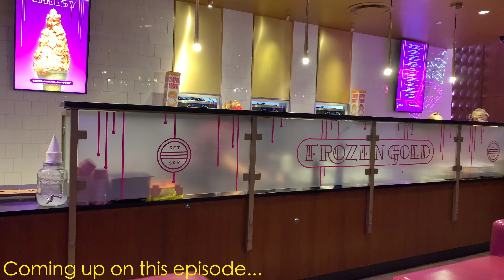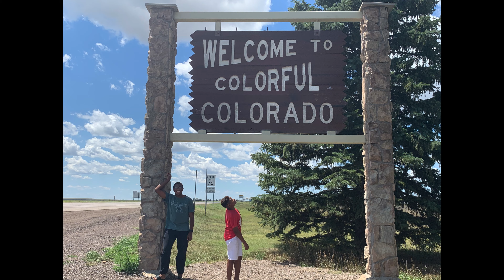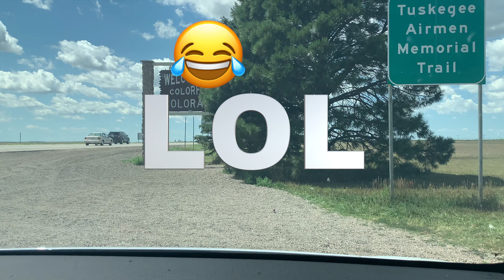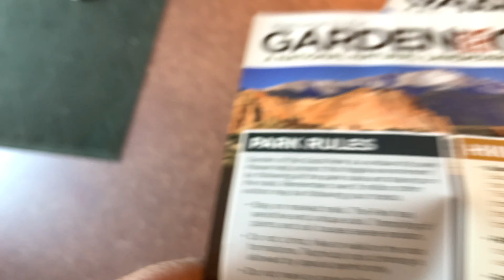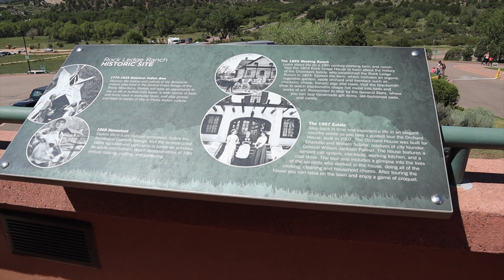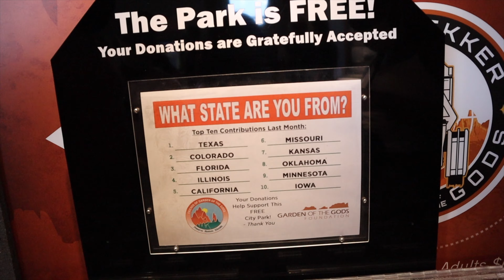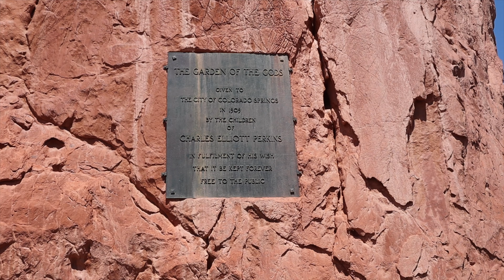Family Vlog|| 💋BAE’s BIRTHDAY 🎉🎁ROAD TRIP TO THE MOUNTAINS ⛰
DAILY UPLOADS MONDAY-SATURDAY !

Want YOUR very own TESLA AND FREE MILES?

Use my TESLA referral link to receive 1,000 free Supercharger miles with the purchase and delivery of a new Tesla car, or earn a $100 award after system activation by purchasing or subscribing to solar panels:

❤️❤️❤️❤️❤️❤️❤️❤️❤️❤️❤️❤️❤️WELCOME BABES❤️❤️❤️❤️❤️❤️❤️❤️❤️❤️❤️❤️

WELCOME BACK TO ANOTHER FAMILY ROAD TRIP VLOG!

Hey fam so Hubby's birthday was this past Friday (July 31st) ."Everyone help me wish baby a Very Happy Belated Birthday!" any who I wanted to do something special l with him for his BIG day! He's been talking about wanting to visit Colorado every since his initial visit back in 2012!!! So guess what ya girl did?!?! She made it happen! I wanted to fly and he wanted to drive and given the recent spike in COVID-19 cases across the country I wasn't opposed to taking the "safer" route of travel and avoiding public transportation at this moment in time. Nonetheless our original plans for a Bae-Cation quickly turned into a FAM-Cation because it just didn't feel right leaving them out of the festivities! Join us for our family trip to Colorado Springs to visit the beautiful, scenic Garden of the Gods and a few other hidden gems along the way!

CAMERAS: Apple iphone X & Canon M50
EDITING SOFTWARE: Final Cut Pro
AGE: 32
CAREER: Lifestyle Vlogger by Day & ER Nurse by Night ;D
FAMILY: Husband Charles 39/Son June 18/ Daughter Arianna 16/ Son Chayse 13
& Daughter Charlie 3
RANDOM FAQ: Im a former vegan turned vegetarian since August 2016 (Meaning. I'll tear some eggs up) lol. I share a B-day with one of the world's Greatest MLK Jr---January 15th.
Born in Essex Co, New Jersey/ Raised in Union Co, New Jersey---Relocated to Atlanta, GA in 12th grade :/. Married in 2010 and moved to St. Louis, MO in 2011.

HELPFUL VIDEOS 🎥🎥🎥

AS ALWAYS TO MY SUBBIES WHO HAVE ROCKED WITH ME FROM THE BEGINNING I LOVE YALL!!

Xoxo
-NikkiJeanine